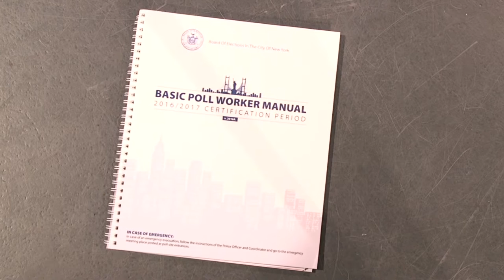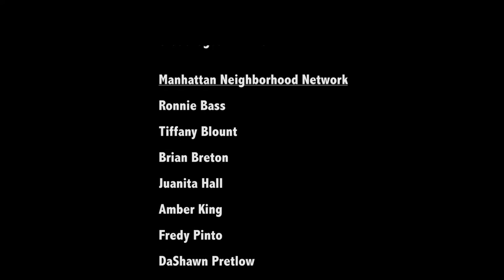Poll Worker by Havelock Nelson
A film by MNN student enrolled in the Summer 2016 Documentary Storytelling Class. The featured theme was Politics and 2016 Elections.